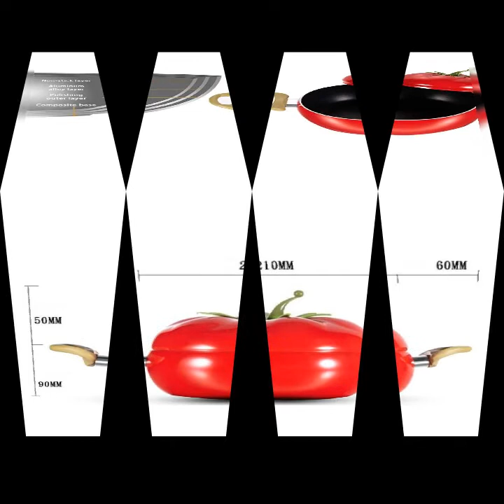Tomato shaped soup pot aluminum cookware pot